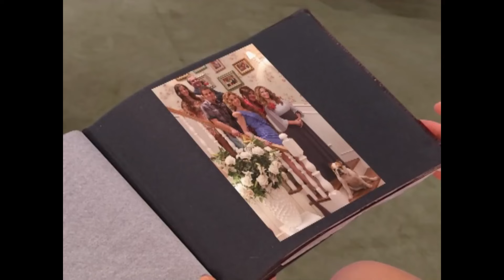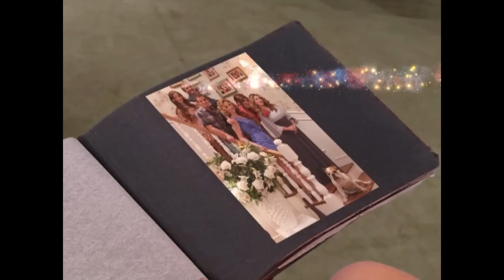Eski Dudu'dan Eser Yok Şimdi - Sihirli Annem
Dudu, gençleşme sihri yaptı ve herkesin anılarından eski halini sildi. GENÇLEŞME SİHRİ

Oyuncular:
Ceren: Gizem Güven
Cem: Buğra Özmüldür
Çilek: Zeynep Özkaya
Tuğçe: Damla Ersubaşı
Ece: Seda Telciler
Zeytin: Maya Gürel
Betüş: İnci Türkay
Sadık: Şahap Sayılgan
Dudu: Nevra Serezli
Perihan: Gül Onat
Yavuz: Jess Molho
Avni: Suat Sungur